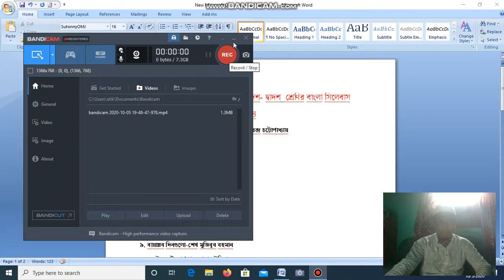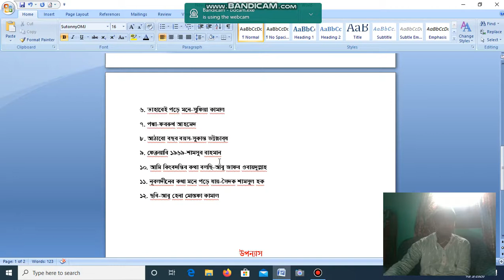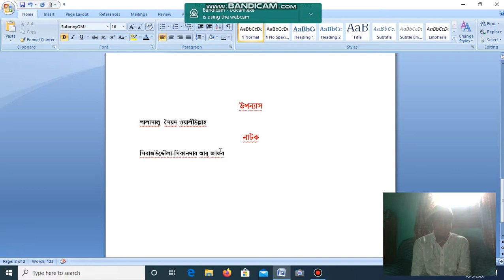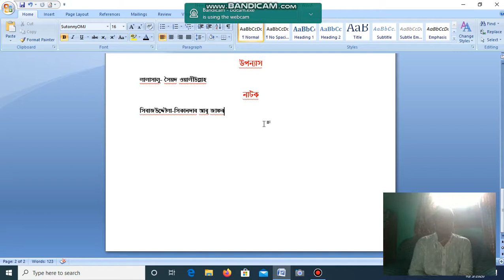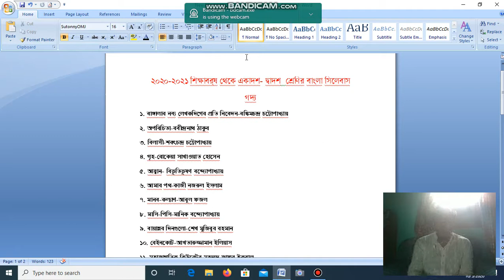বাংলা ১ম পত্র ১ম পাঠ